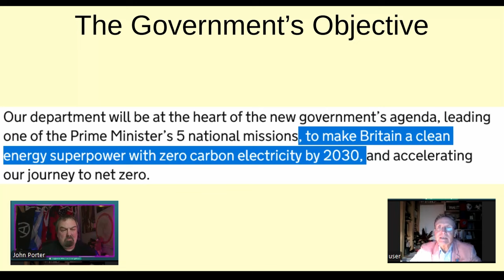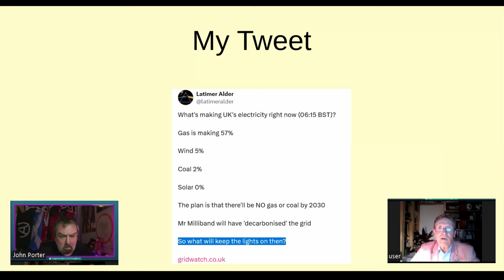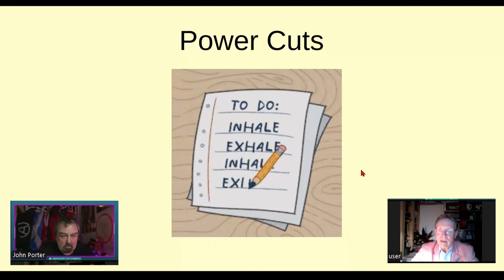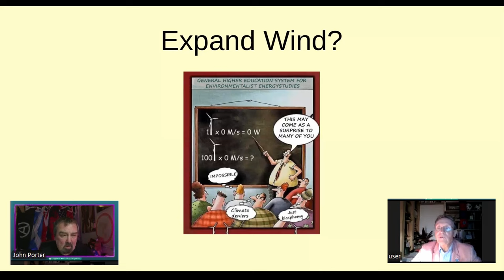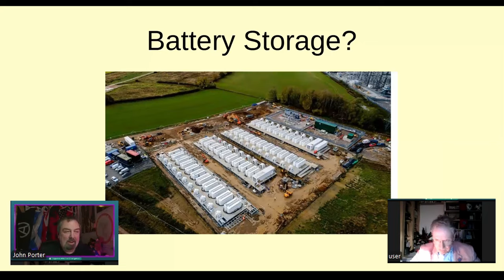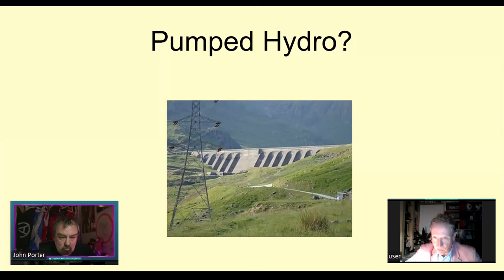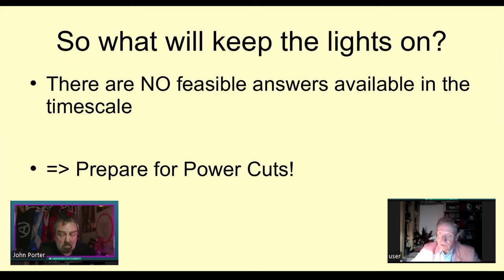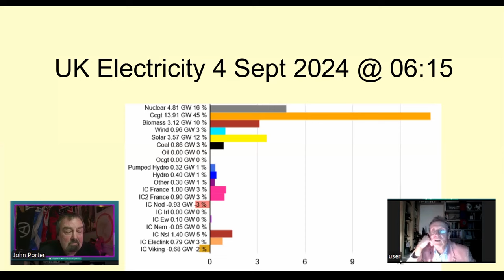Decarbonising the UK Grid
Chasing Dissent is proud to present an exciting new series as the renowned Latimer Alder from 'X' gives his insights on the politics and the government machinations around the strive to Net Zero and the de carbonisation of the UK's energy sources.
The intro and outro music was AI generated.